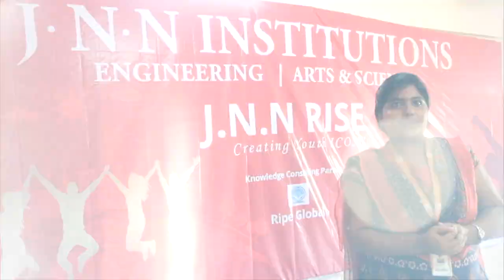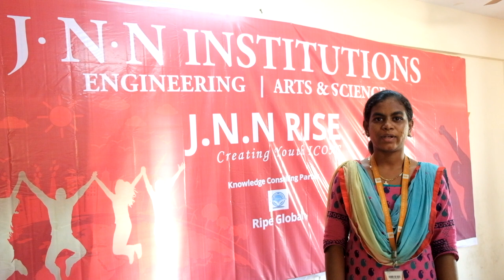Launch of J.N.N RISE | Creating Youth Icons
J.N.N RISE, a flagship program designed to provide multi faceted and holistic training for our students. The students were enthused to know that they will be trained through J.N.N RISE. RIPE Global will be the knowledge partner in this venture.